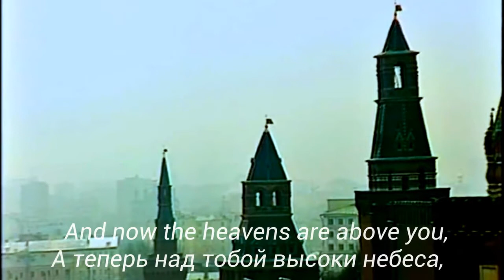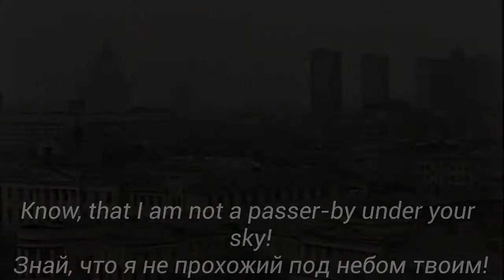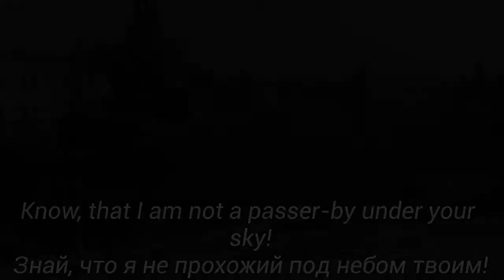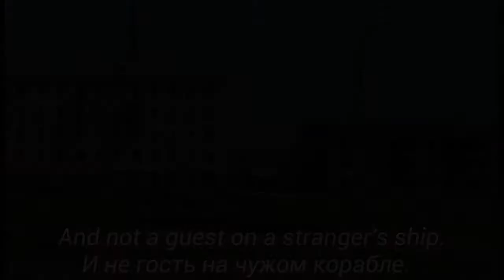My Fatherland: The Red Army Choir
Leonid Kharitonov and the The Red Army Choir performs the Soviet Patriotic Song "My Fatherland."

**Any translation errors, or description errors please comment.**